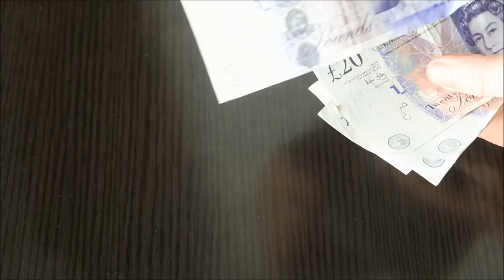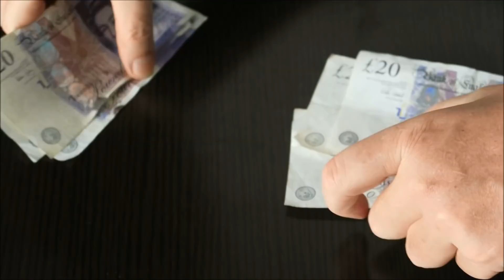Don't take Cash to Thailand without watching this first. Geoff Carter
Taking cash to Thailand is the best option. You will get the best rates for your hard earned cash. But if you don't take clean notes, you may have a Big problem in Thailand. ATM machines are ok for emergency, but charge you every time to use them?
Hope this Tip helps to save to time, and money.
Have a great time in Thailand.
Cheers Geoff

For more Great movies go to

If my video's have helped you in anyway at all when visiting Thailand?

Could you please show your gratitude by making a small Donation by clicking below.